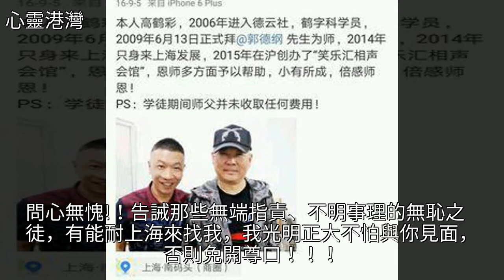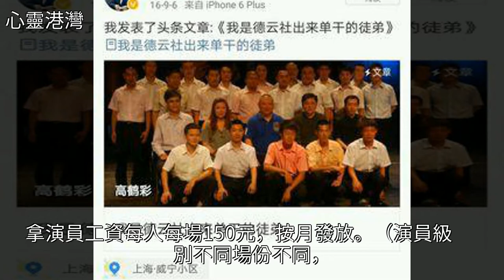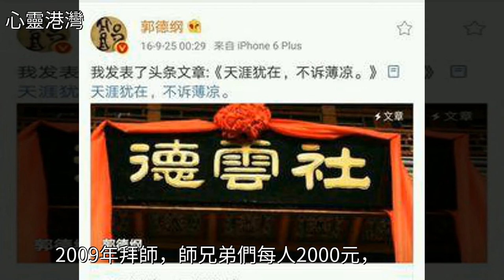德雲社的老少爺們之高鶴彩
德雲社的老少爺們之高鶴彩德雲社的老少爺們之高鶴彩相聲 德雲社 無恥之徒 大學 美文